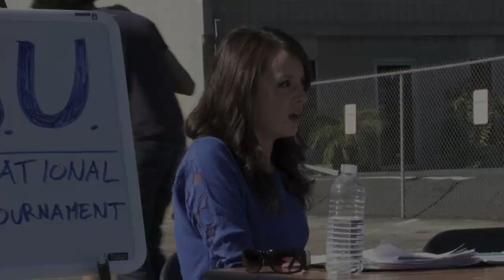Kimberly Cash Comedic Reel 1m09s.mov